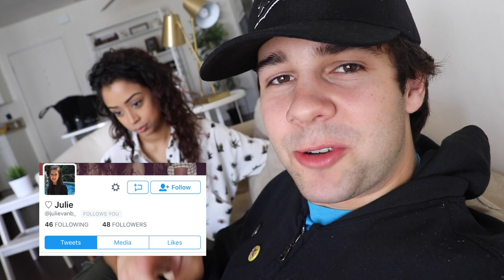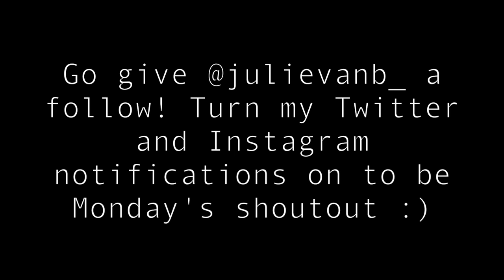WE FOUND THIS LIVING IN HIS TOILET!!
WATCH THIS AT YOUR OWN RISK. I mean it.

Vine: @DavidDobrik
Musically: @DavidDobrik